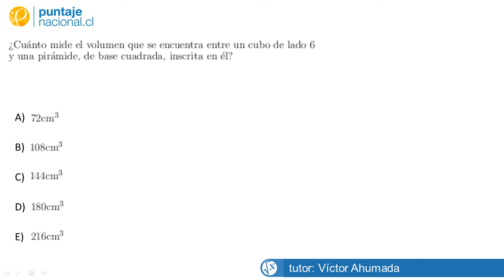Matemática Geometría 4M Joel Valenzuela) Pregunta 2